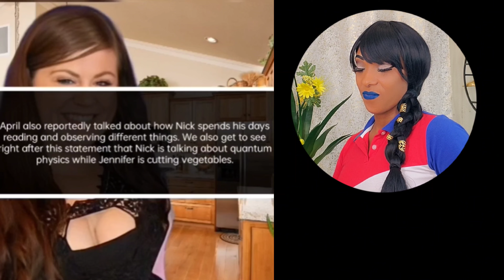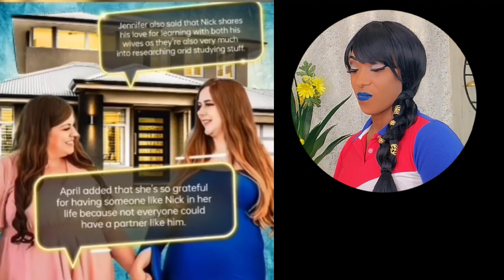STAY AT HOME DAD OF 3 WIVES DOES THIS WITH HIS TIME ALL DAY...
If you'd like to contribute to the channel you can do so by sending videos or other viral topics to my email